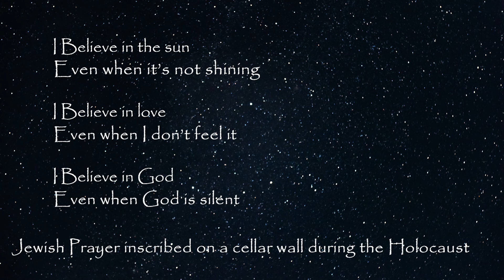I Believe | Miller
The Chancel Choir
Kirkin of the Tartan, September 13, 2020
Director: Dr. Jeffrey Meeks
Piano: Marcela Meeks
Editor: Dr. Lynne Sloop